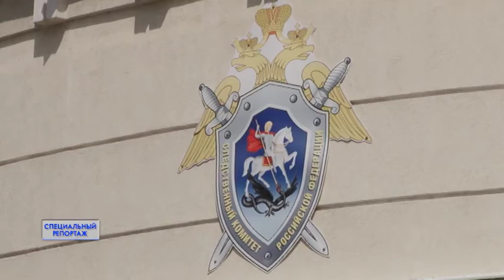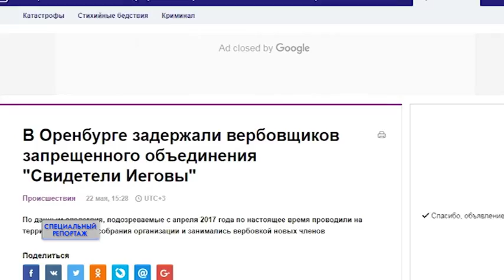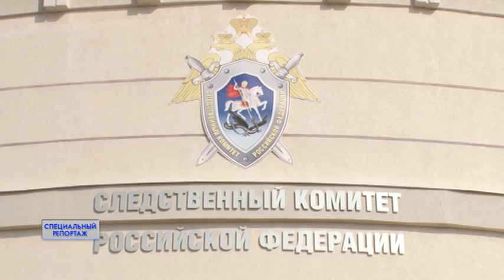Специальный репортаж Убийство 15/06/18